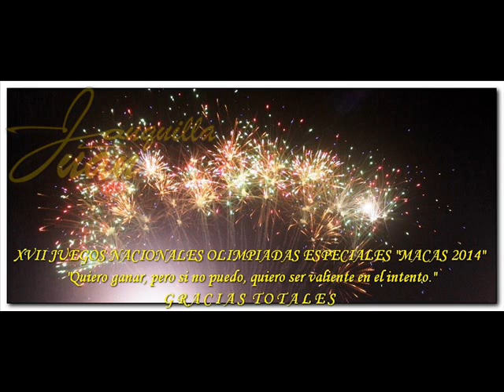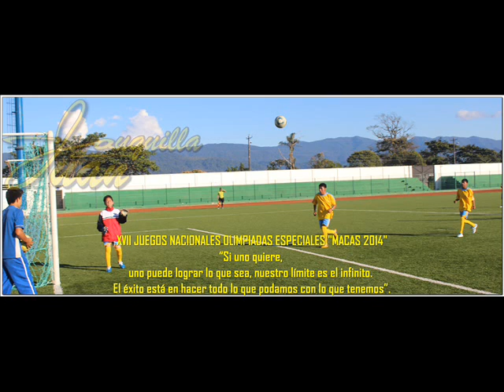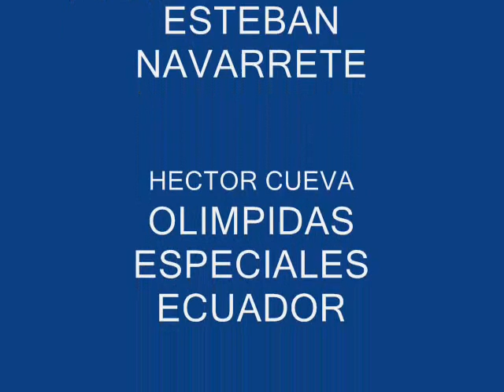OLIMPIADAS ESPECIALES ECUADOR 2014